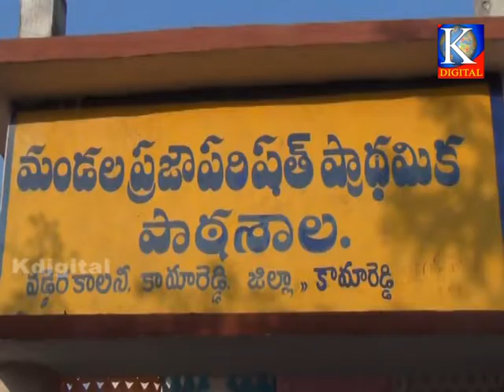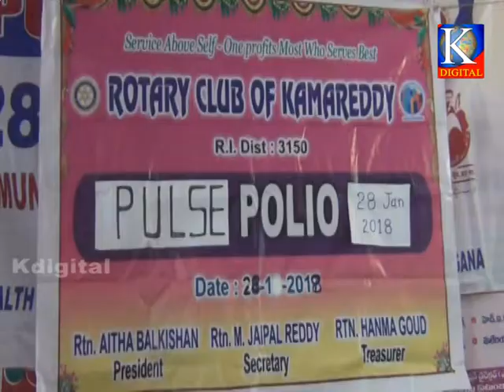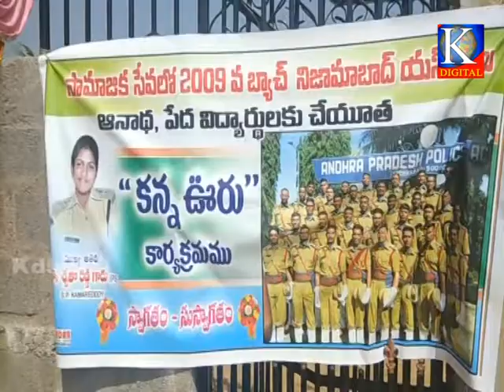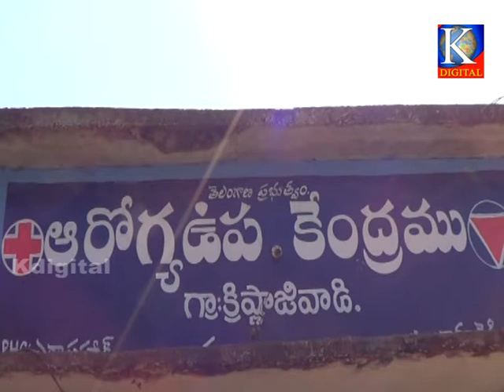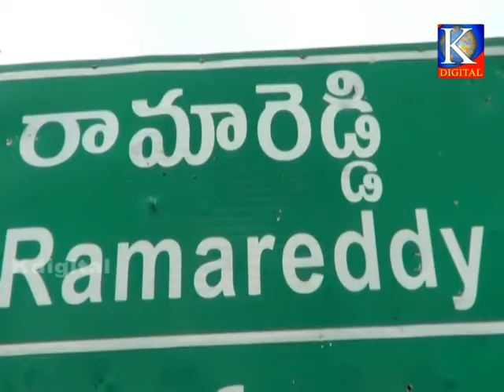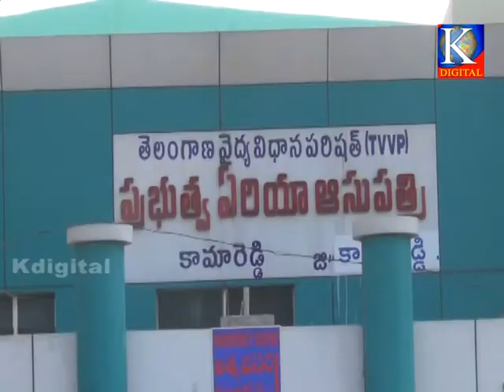Kdigitalkmr news 28-01-2018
Vaishnavi communication
Kamareddy

E.venkatesh.